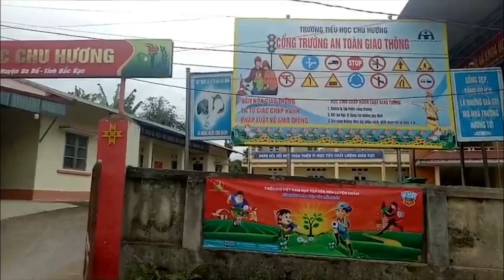Liên đội Tiểu học Chu Hương nhảy flashmob KUN bảo vệ môi trường